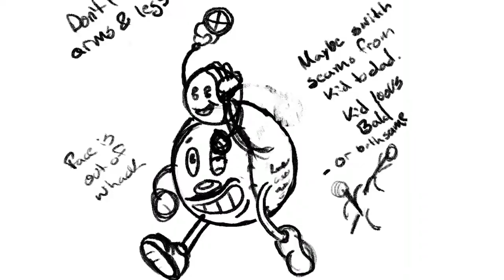Dirty Inkwell ProCreate Brushes - Baseball Character Timelapse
Here is a timelapse of me drawing my baseball father and son characters. Completed using my custom Dirty Inkwell ProCreate Brushes. For sale now!